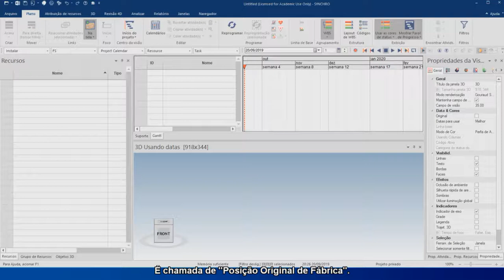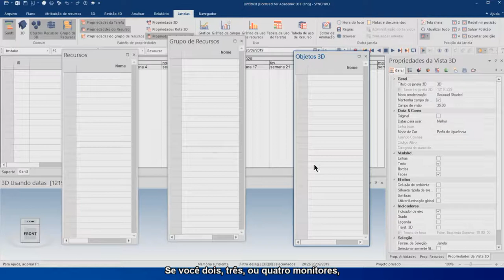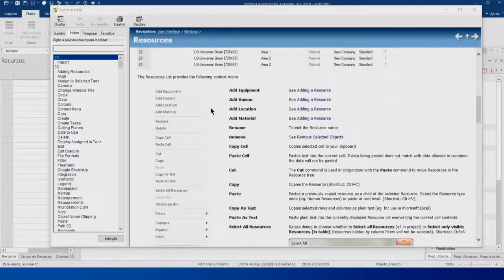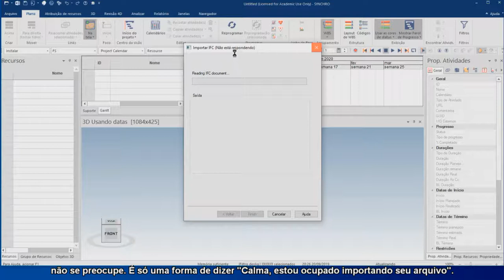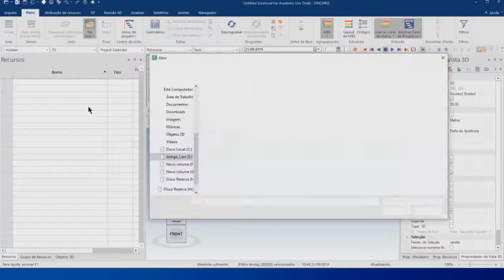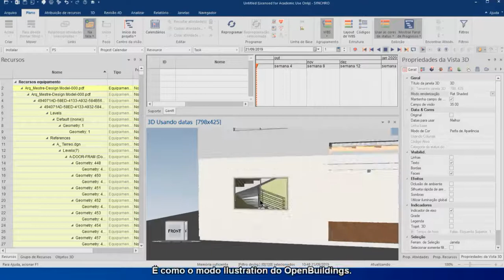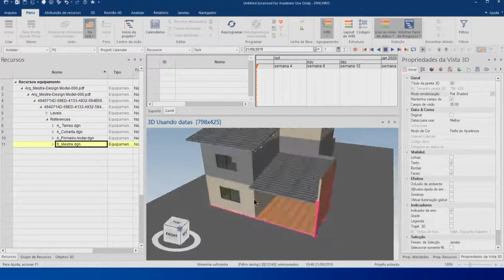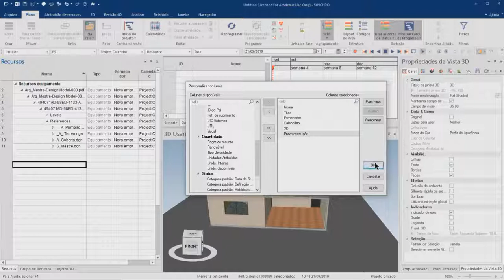BIM 4D SYNCHRO PRO Video 02 Interface parte 2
Segundo video da playlist vamos apresentar um "Início Rápido do SYNCHRO PRO".
Será uma indrodução ao BIM 4D usando SYNCHRO.
Neste tutorial vamos ver tudo o que você precisa para começar a trabalhar com o SYNCHRO incluindo:.
Importação de cronogramas e modelos;
Como relacionar objetos 3D a atividades;
3 - Inserir novas atividades;
4 - subdividir geometrias;
5 - Fazer animações de equipamentos usando caminhos 3D; e
6 - Publicar resultados.
synchro pro
tutorial synchro pro